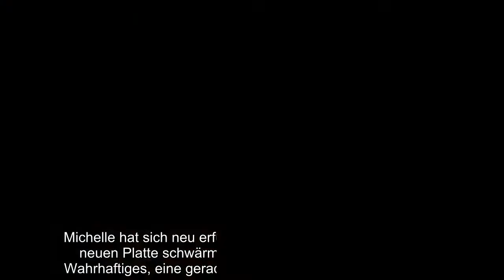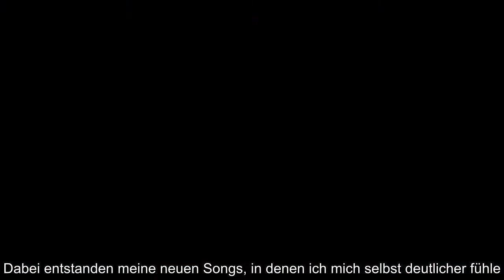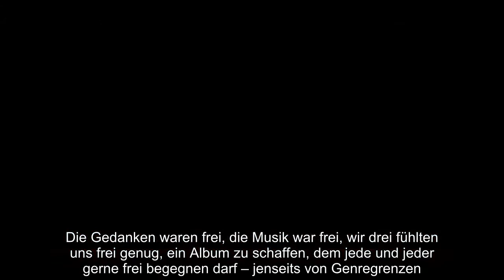Michelle ist wahnsinnig stolz auf ihr neues Album „Anders ist gut“. Sie bezeichnet es sogar als das